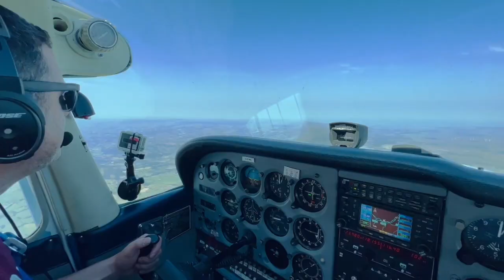Intensive PPL + Full Time Education & 4 Hour Journey - How Archie copes | Student Pilot Podcast #11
Balancing university and flight training is a challenge in itself, but along with 4 hour train journey, now that is tough. Archie tells us how he travels 150 miles each week from Bournemouth to train with us at Coventry, whilst studying for university.